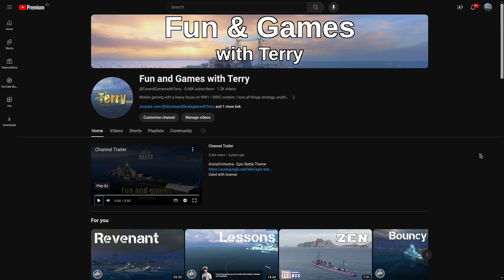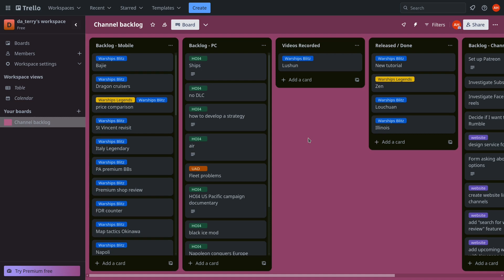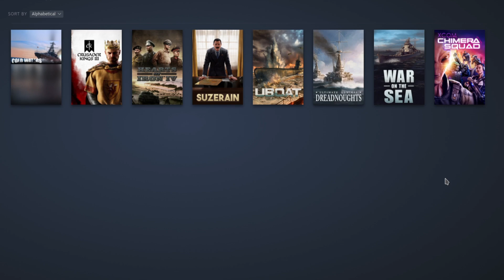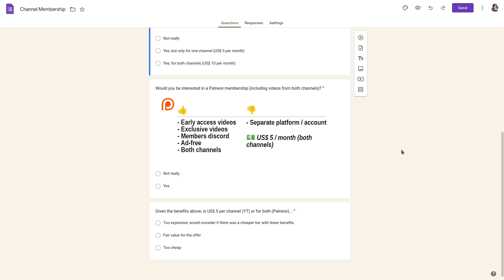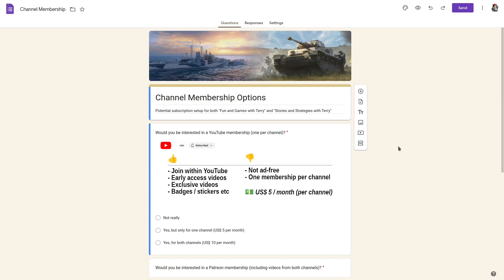Channel Update - Where Am I Going?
I've got some personal updates, and announcements regarding the channels. Here's the form mentioned in the video, but please watch first to understand what it's about :)

00:00 Personal Update
02:15 Fun and Games - Future
04:13 Stories and Strategies - Future
05:35 Your Opinions